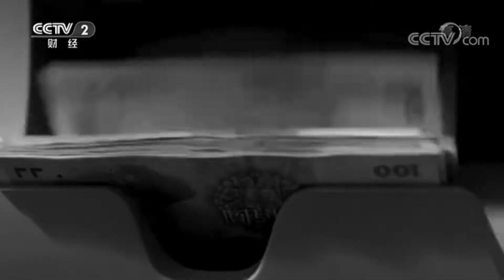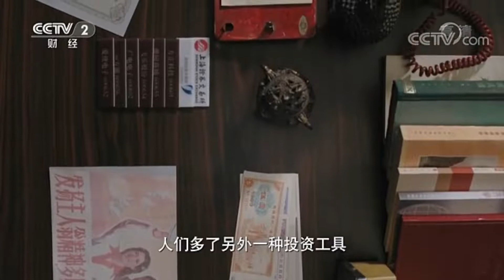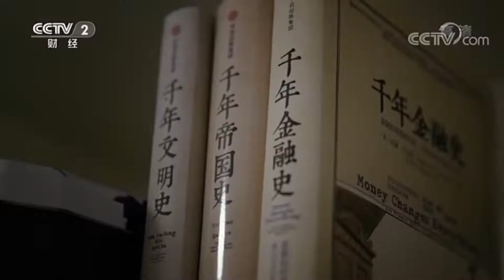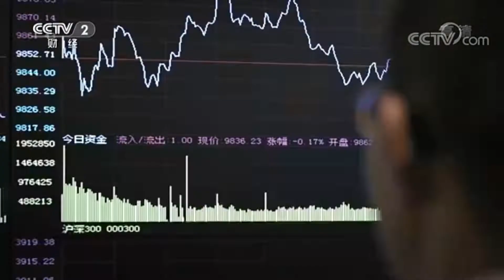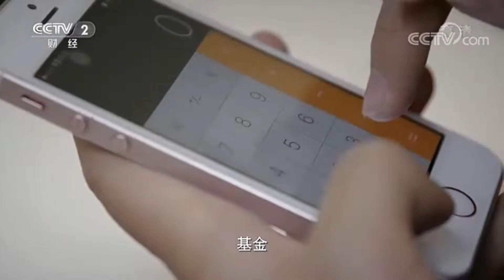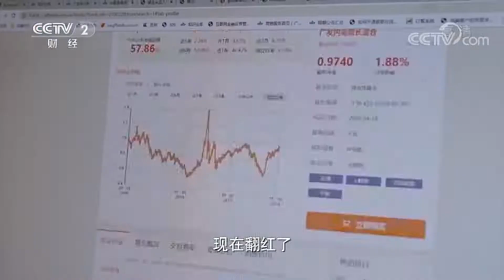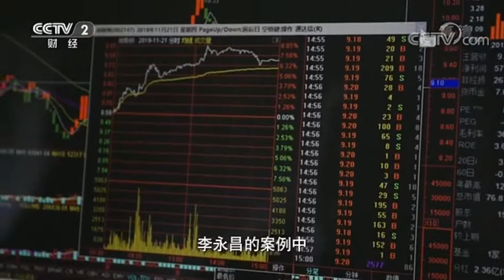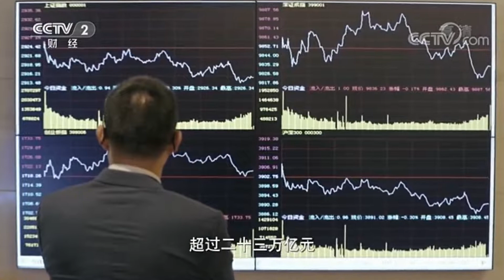CCTV纪录片 《基金》 第二集 基金时代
第二集《基金时代》主要讲述了大众对基金的认知、与基金相伴的方式和心态，探讨基金持有人如何建立健康的财富管理观念，如何通过基金这样一个财富管理工具来分享国家经济发展的红利。